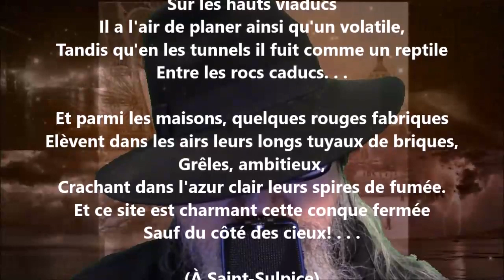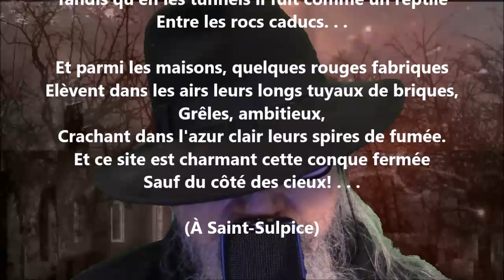Le val de Saint-Sulpice - Léon Huot lu par Yvon Jean